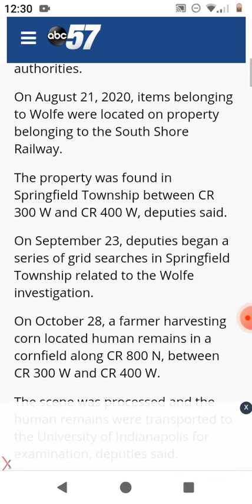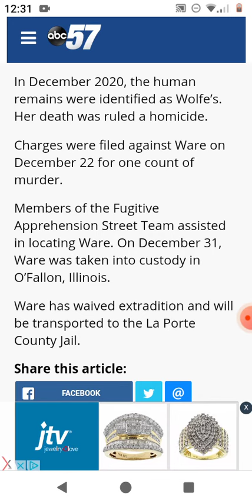HUMAN REMAINS FOUND IN OCT IDENTIFIED AS MISSING WOMAN SUSPECT ARRESTED/ LAURA WOLFE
MISSING WOMAN FROM MARION ILLINOIS